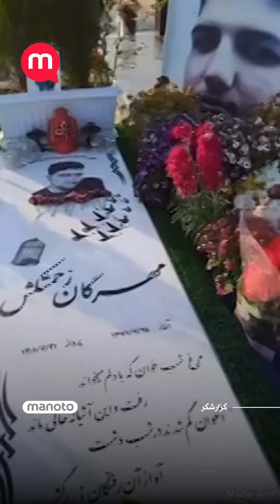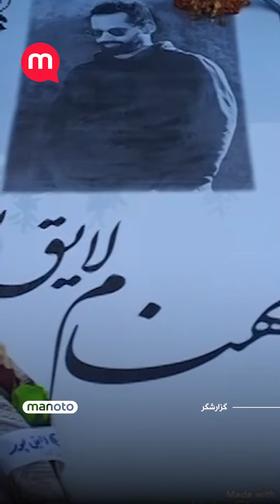گزارشگر: خون به ناحق ریخته شما پایمال نخواهد شد